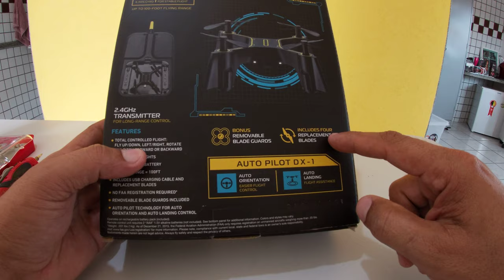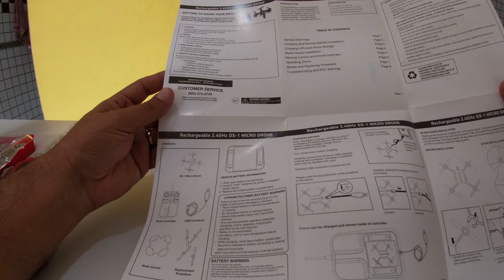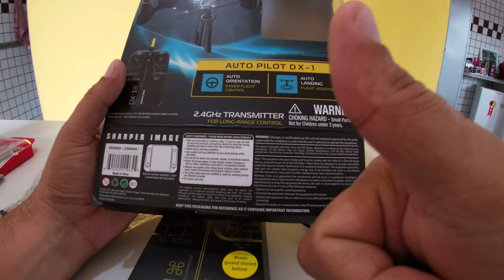DX-1 Micro Drone I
Micro drone da Sharper Image